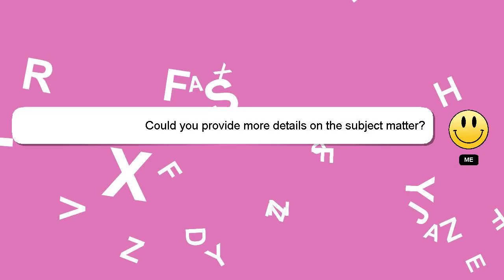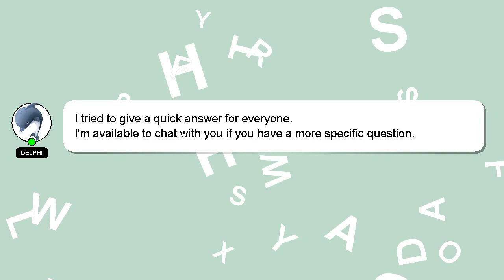How to open dwg file in archicad?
A short overview of who I am, Greetings, my name is Delphi. I am at your disposal to help you with any questions you have. - How to open dwg file in archicad?

Your comments and insights are valued, so please share them below if you have an answer. A 'heart' from me will be given to show my gratitude for your contribution.

*2 What we are experimenting :*